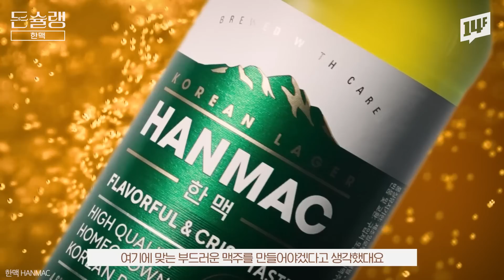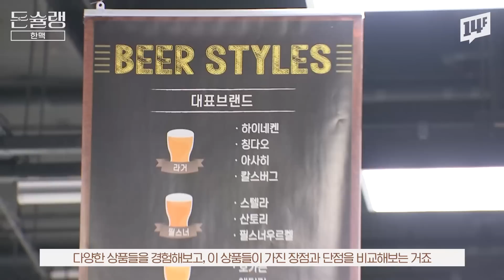맥주에 ‘이걸’ 넣었더니 생긴 변화🥄ㅣ돈슐랭 / 14F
오비맥주의 한맥, 제가 한 번 맛봤습니다😎

부드럽게 부드럽게 달라진 업그레이드 한맥
3월 27일부터 전국 편의점, 마트, 식당, 술집 등에서 순차적으로 만나볼 수 있습니다!

*경고: 지나친 음주는 뇌졸중, 기억력 손상이나 치매를 유발합니다. 임신 중 음주는 기형아 출생 위험을 높입니다. 제조사/판매사: 오비맥주

00:00 오프닝
01:10 점유율 50% 맥주의 탄생
03:01 한국인은 어떤 라거를 가장 좋아할까
04:27 맥주에 쌀을 넣는 이유